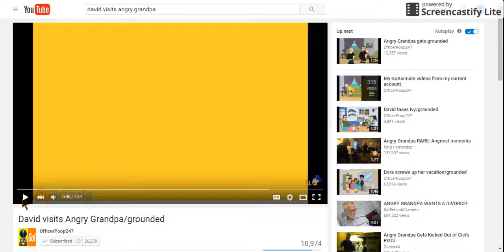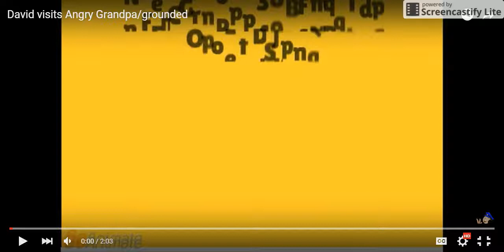KWR Reaction 7: David Visits Angry Grandpa/Grounded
Credit to everyone. Sorry I restarted.